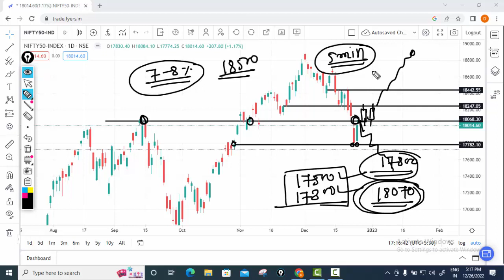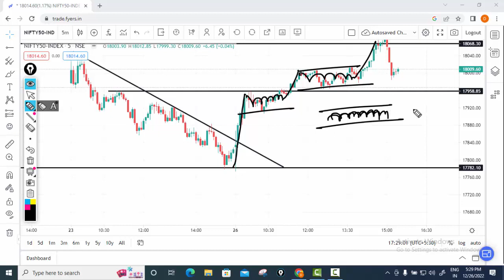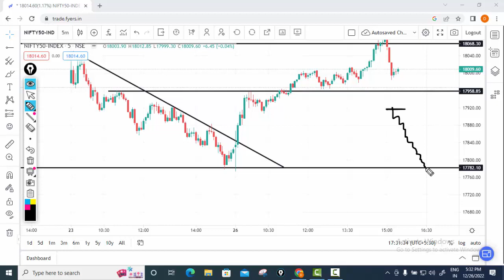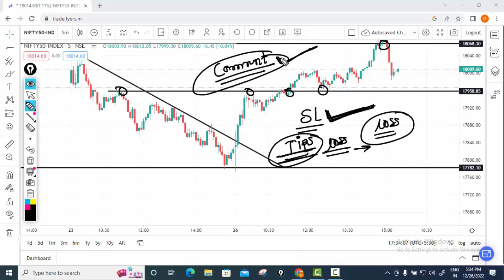NIFTY PREDICTION FOR TOMORROW | NIFTY BEST INTRADAY LEVELS FOR TOMORROW.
NIFTY PREDICTION FOR TOMORROW | NIFTY BEST INTRADAY LEVELS FOR TOMORROW.                                                                                     I cannot guarantee the accuracy of any information provided.

nifty
nifty fifty
nifty today